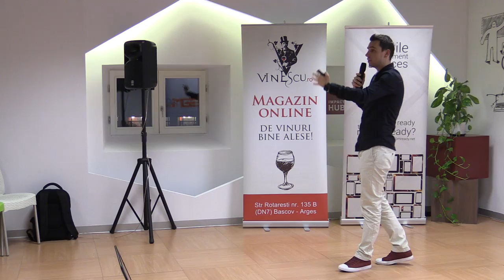Dragoș Smeu - Cum scapi de traficul de Black Friday? (2014.09.25, Impact Hub Bucharest)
Asociația SEMRo v-a invitat la o nouă întâlnire Lumea SEO PPC, pe tema metodelor de SEO și PPC prin care se poate obține trafic relevant cu ocazia Black Friday, despre cum îți pregătești site-ul să facă față creșterii vizitatorilor, despre lucruri pe care e bine să le faci din timp și despre lucruri pe care să le faci chiar în ziua de Black Friday. Black Friday 2014 are loc pe plan internațional pe 28 noiembrie, dar e posibil ca în România să înceapă un pic mai devreme, posibil pe 21 noiembrie 2014 (cum a anunțat deja eMAG).

Mai jos, prezentările speakerilor + înregistrarea video a evenimentului + fotografii.

Au susținut prezentări:
- Claudiu Fărcaș - Black Friday 2014;
- Dragoș Smeu - Cum scapi de traficul de Black Friday?
- Alexandra Dabu - Internet & Mobile World 2014;
- Andrei Chira - Hosting Black Friday;
- Horia Neagu - Black Friday SEO.